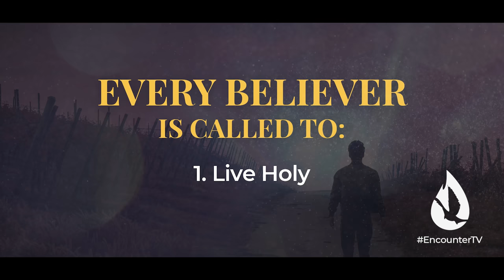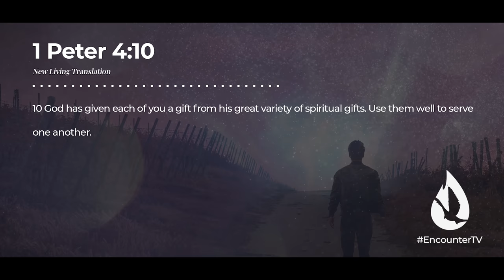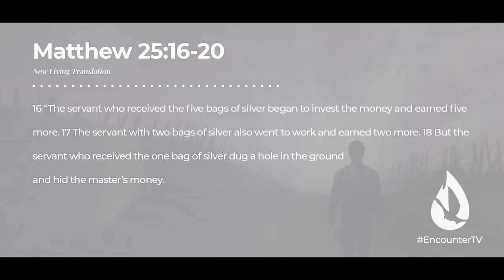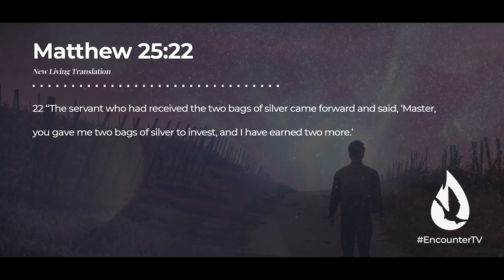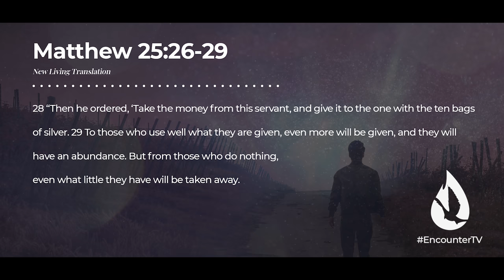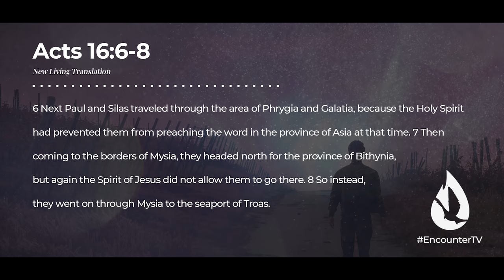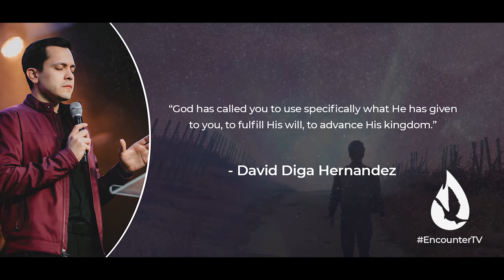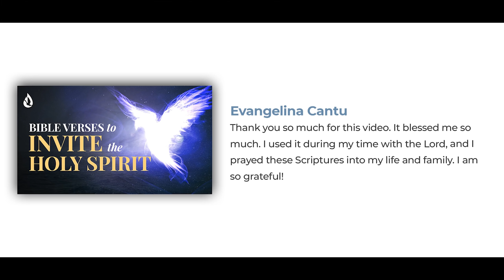What is the Perfect Will of God for My Life? - Finding Your SPECIFIC Calling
What’s the next step for me? What is the perfect will of God for my life? How do I step into the call of God? If you are asking questions like those, then this practical and easy-to-understand message by David Diga Hernandez will simplify it for you. It’s time to stop wondering and start doing.

If you enjoyed this, you’ll love “REVEALED: How to DISCERN a True Move of the Holy Spirit” To watch now,

Video Chapters:

00:00 - Intro
00:26 - What is God's Specific Will for Your Life?
00:57 - What Every Believer is Called To Do
2:27 - "What Is My Specific Calling?"
3:14 - The Parable of the Talents
7:04 - A Misconception About God's Specific Will for Your Life
9:43 - God Will Perfect Your Path
10:52 - Your Purpose is Linked with Your Passion
13:20 - Prayer
14:27 - Question for Conversation
14:42 - David Reads Your YouTube Comments
15:45 - Offering